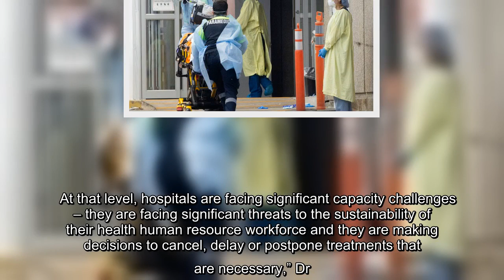✅ The number of COVID-19 cases in intensive care at Ontario hospitals will break the 200 bed thresh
✅  The number of COVID-19 cases in intensive care at Ontario hospitals will break the 200 bed threshold sometime in early December, severely hampering the healthcare system’s ability to follow through with all scheduled surgical procedures, new provincial modelling data suggests.